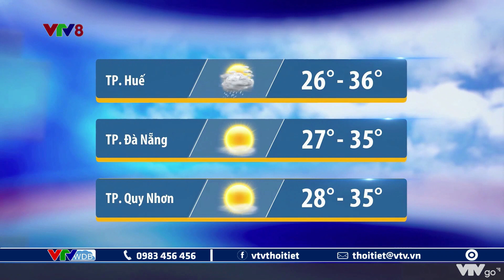Bản tin thời tiết Trung Bộ, Tây Nguyên đêm 17 và ngày 18/7/2022 | VTVWDB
📲Tải ứng dụng VTVGO ngay để xem nhiều nội dung hấp dẫn khác: